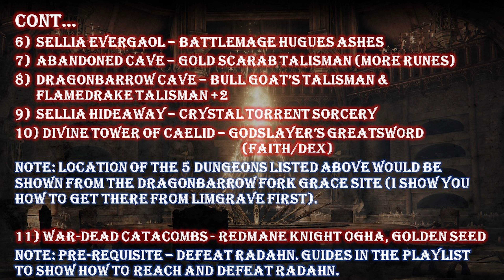ALL DUNGEONS ELDEN RING - PART 2 CAELID - LOCATION, RUN-THROUGH & FINAL REWARDS GUIDE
ALL ELDEN RING BOSS FIGHT & QUEST GUIDES This video is part 2 of a series that shows how to get to all CAELID dungeons (LOCATION GUIDE) in Elden Ring including a quick walkthrough and the rewards you get from them. Following are the key objectives covered.
00:00 INTRO & WHATS INCLUDED IN THE VIDEO
00:59 1) MINOR ERDTREE CATACOMBS DUNGEON - HOW TO GET MAD PUMPKIN HEAD ASHES GUIDE
03:51 2) GAEL TUNNEL DUNGEON - HOW TO GET MOONVEIL (INT/DEX WEAP) GUIDE
06:39 3) GAOL CAVE DUNGEON - HOW TO GET REGALIA OF EOCHAID (ARC WEAP) & PUTRID CORPSE ASHES GUIDE
11:09 4) CAELID CATACOMBS DUNGEON - HOW TO GET KINDRED OF ROT ASHES GUIDE
13:27 5) SELLIA CRYSTAL TUNNEL DUNGEON - HOW TO GET SOMBERSTONE MINER'S BELL BEARING 1 GUIDE
16:00 FOR DUNGEON 6, 7, 8 ,9, 10 HOW TO GET TO DRAGONBARROW FORK GRACE SITE
17:38 6) SELLIA EVERGAOL - HOW TO GET BATTLEMAGE HUGUES ASHES GUIDE
18:56 7) ABANDONED CAVE DUNGEON - HOW TO GET GOLD SCARAB TALISMAN (MORE RUNES) & SERPENT BOW GUIDE
21:31 8) DRAGONBARROW CAVE DUNGEON - HOW TO GET BULL GOAT'S TALISMAN & FLAMEDRAKE TALISMAN +2 GUIDE
24:14 9) SELLIA HIDEAWAY DUNGEON - HOW TO GET CRYSTAL TORRENT SORCERY GUIDE
27:43 10) DIVINE TOWER OF CAELID DUNGEON - HOW TO GET GODSLAYER'S GREATSWORD (FAITH/DEX/STR WEAP) GUIDE
32:23 11) WAR-DEAD CATACOMBS DUNGEON - HOW TO GET REDMANE KNIGHT OGHA ASHES & GOLDEN SEED GUIDE
35:09 Please Subscribe and Thank you!

Voice Credits: Mrs. Hawk